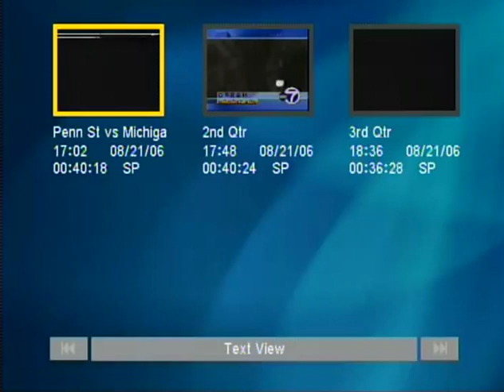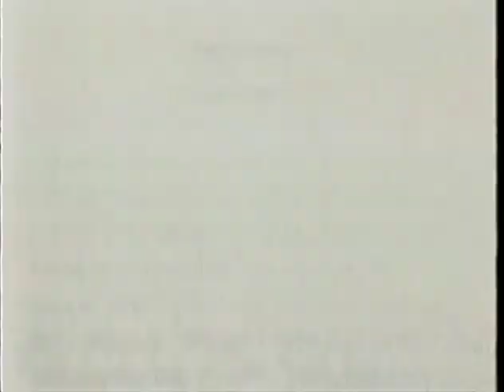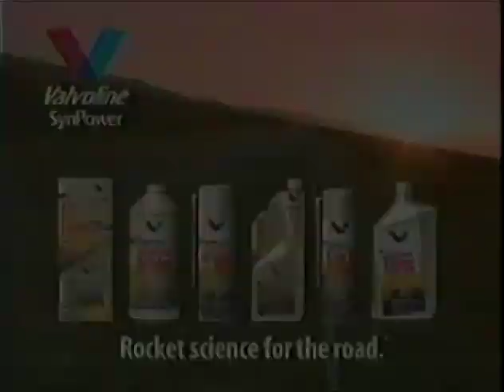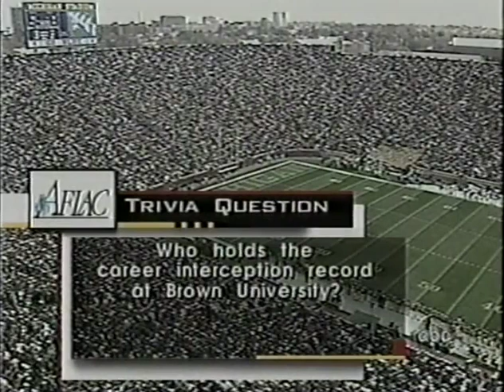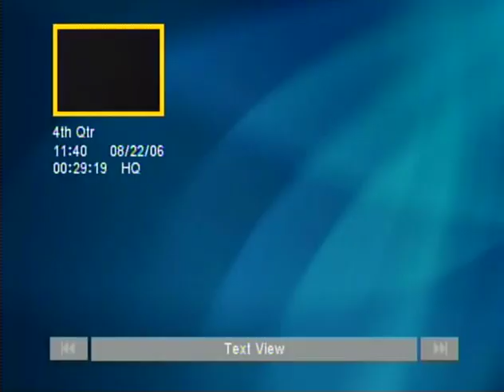Penn State vs Michigan, Michigan Stadium November 7, 1998